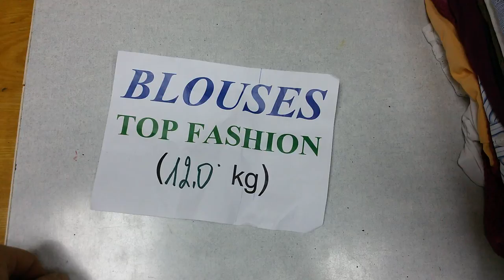Блузки top fasion 12кг по 11 евро/кг